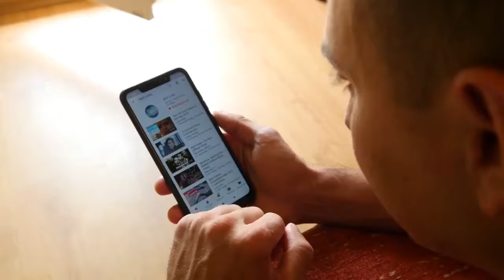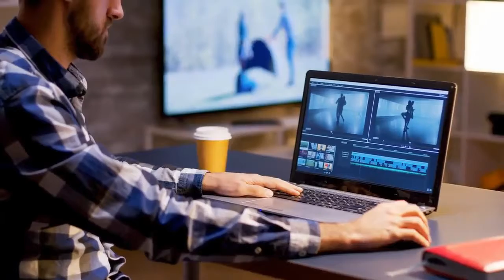What Is A Content Creator | WTF Is A Content Creator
In this video, we discuss What Is A Content Creator? If you've ever wondered WTF Is A Content Creator or what does a content creator do? Then definitely watch this video.

➥➥➥ ANOTHER FAVORITE MONEY SYSTEM ➥➥➥

How To Make YouTube Videos Without Showing Your Face And Voice
How To Optimize Your Website For Local SEO
➜://youtu.be/0aclEa86r7g